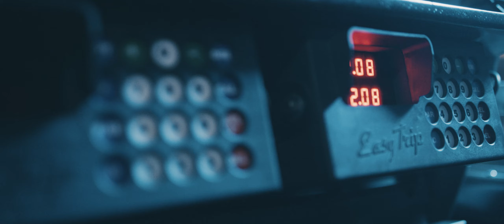4x4 Centrum Ermelo Toyota ORD 150 V8